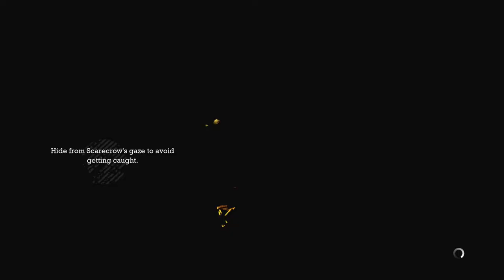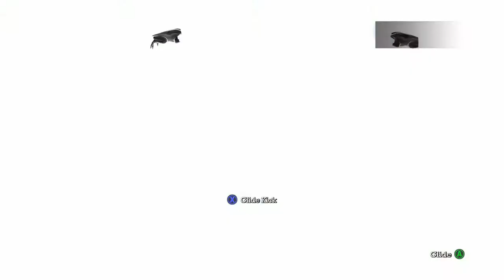Robert Pattinson Simulator (Arkham Asylum)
Hey guys what's up its Tony and today I am playing the Batman Game. I wanted to play this because of the new movie that came out and I also wanted to show a game that made me want to look for more of this combat system. The only other game I found with this system is Sleeping Dogs. Shout out to Samurise for letting me use his music for my walkthrough. I used to do music and I found him the same way I use to look for beats to rap over. He is really good at what he does. My video got monetized by the composer of the Batman games. I think his name was Nick Arundle. I see monetization as a good thing but sometimes it's a bit much. Like how am I going to play the GTA games without the music. I get it I do I have made music before and Id want it to be monetized but Its crazy out here. But shout out to Samurise and all you guys who've been watching me. Thank you guys and I appreciate yall. Until next week you guys! Peace Out!

Music from the Fight Scenes:

Infinity - Samurise
Check his channel out!